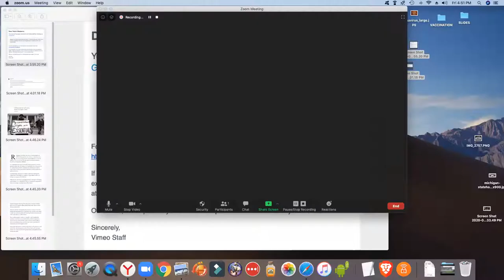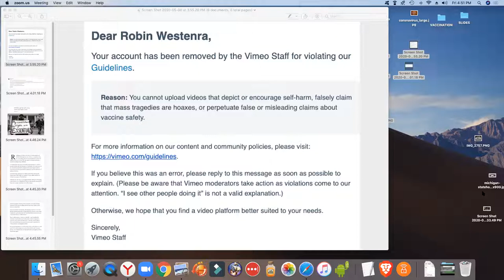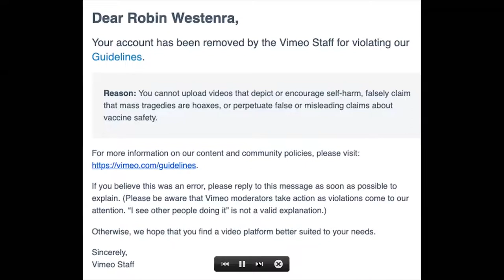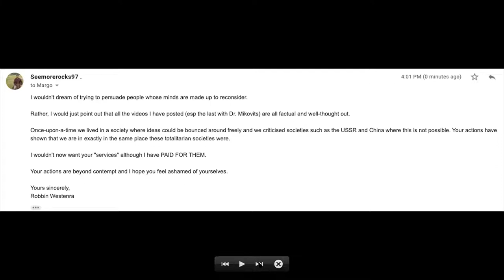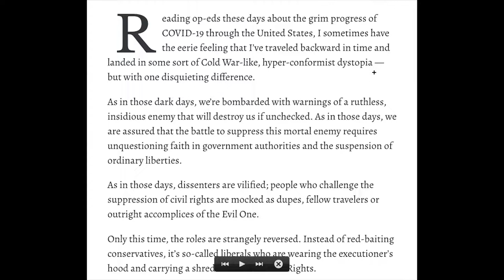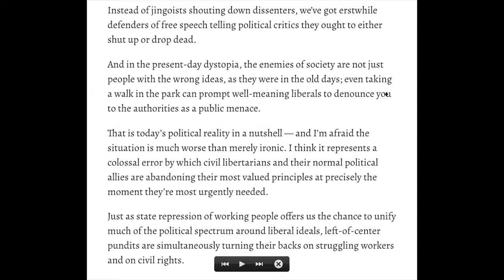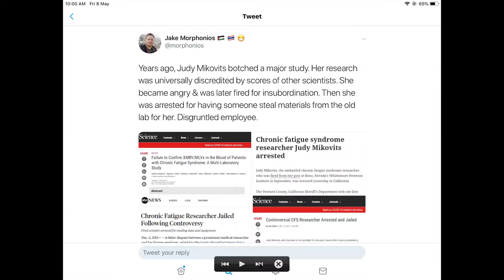Kicked off Vimeo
I’m Exhausted, I’m Frustrated, I’m Confused - I NEED YOUR SUPPORT

There is a wealth of interviews here

Watch an UNCENSORED version of the video here

PLANDEMIC Part 1: Expert

Virologist Speaks Out

COVID19 and the Left: an Ignored Civil Rights Crisis